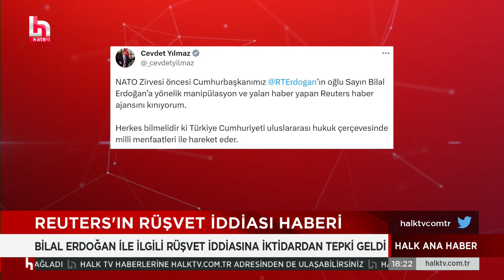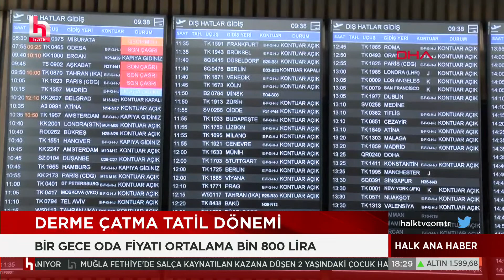Reuters'ın Bilal Erdoğan haberine iktidardan tepki geldi! Fahrettin Altun "Algı operasyonu" ded!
CANLI | Seda Selek ile Halk Ana Haber | Sıcak Gelişmeler Son Dakika Haberleri